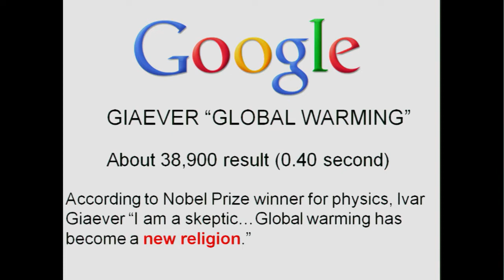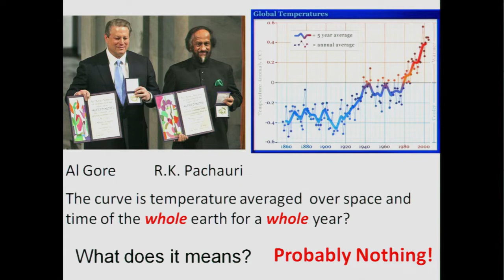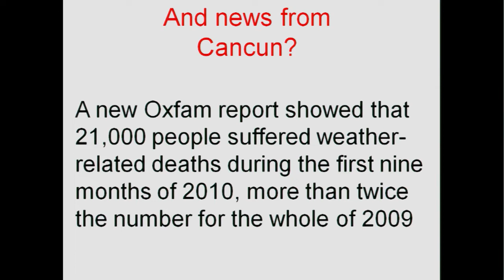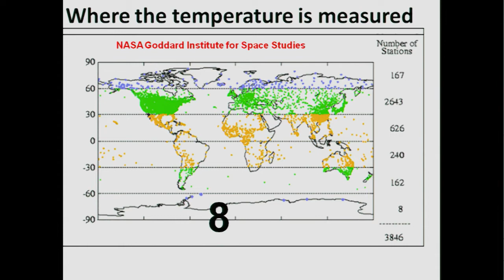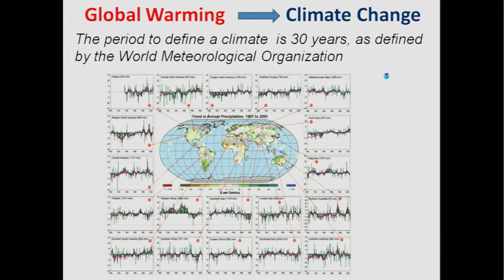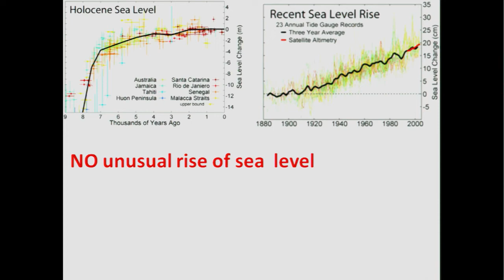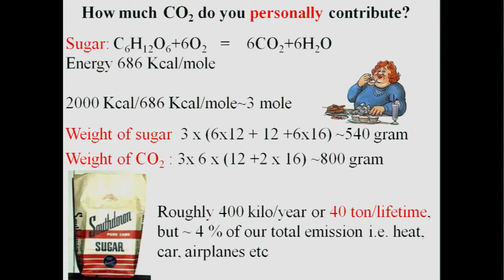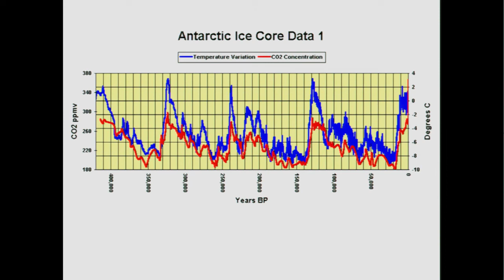The Strange Case of Global Warming (02/07/2012) - Ivar Giaever (Nobel Price for Physics)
"The global warming has become a new religion, because you can't discuss it..."
From 1–6 July 2012, 27 Nobel Laureates and 592 young researchers from all over the world met at Lindau to exchange ideas, discuss projects and build international networks. The 62nd Lindau Meeting was dedicated to physics.
Copyright The Lindau Nobel Laureate Meetings